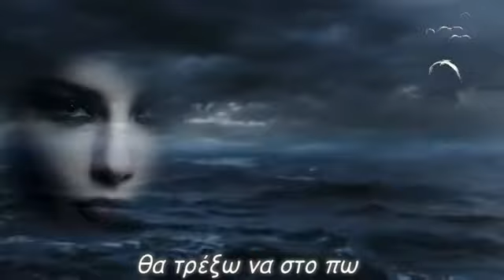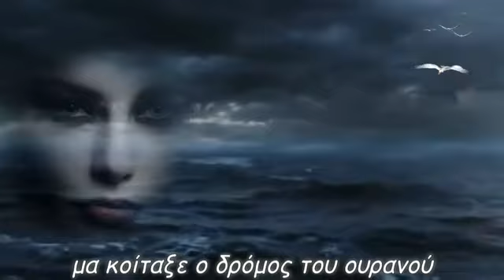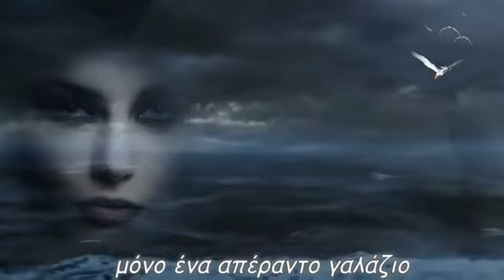Θα στο φωνάξω δυνατά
(lyrics from Angelina)
σαν γελάσω τον χρόνο τον προδότη
θα τρέξω να στο πω
σαν καταφέρω να αγγίξω τα αστέρια
τυχαίνει καμιά φορά να βγαίνω
από το γλυκό δωμάτιο της μοναξιάς μου
μα κοίταξε o δρόμος του ουρανού
δεν έχει παράδρομους
μόνο ένα απέραντο γαλάζιο